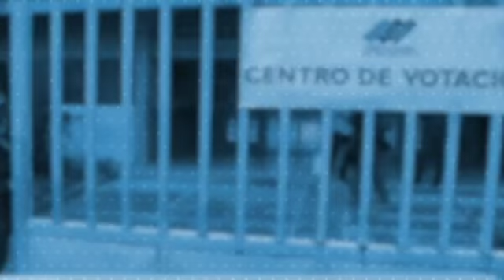EN VIVO: Comienzan las elecciones en Barinas, reporte de Jade Delgado